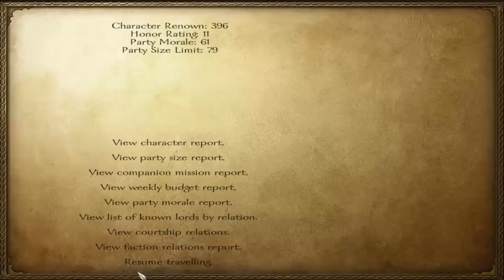Mount & Blade Warband - E044 - Tournament Wins and Losses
Violet joins and fights in several tournaments.

It's still peace time, but there are rumors that some Sarranid lords wish to go to war. Violet doesn't look into that yet, but keeps her eyes and ears open for now.

E044: Tournament Wins and Losses

In the episode 44: Several tournaments (riding, trading and stuff in between)

Violet's Tale (Let's Play Mount & Blade: Warband w/ Zemalf)

A journey of a young nomad woman adventuring in the land of Caldaria, dreaming of her own kingdom and making name for herself, trading and fighting for fame and fortune.

Slow-paced Mount & Blade: Warband gameplay from the very start to the very end (controlling whole Calradia). Full playthrough with a female character (commoner), using the hardest possible difficulty settings.

Game version: 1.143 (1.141 at the early episodes)

MODS

(Note the old versions, you probably should NOT use these versions anymore, I've only listed them because people keep asking what mods were used)

Episodes 1-23: No Mods.

Alternative crosshairs for M&B, Warband and WFaS

Diplomacy 3.3.2 (Since E024+)
Note: NOT THE 4.x VERSION, and NOT THE 3.3.2+

Warband Battle Size Changer (E044+)
Battle Size 300, default 150

Pre-Battle Orders & Deployment v0.88 w/ Hotfix B (E104+)
Diplomacy 3.3.2 + PBOD v0.88 w/ Hotfix B

Floris Basic Mod Pack v2.4 (E104+):
New items, banners, horses, arenas, modified castles etc.
Floris Basic PLUS (Floris Basic Mod Pack installation on top of Diplomacy+PBOD)

+ Floris Bug Fixes:
Floris basic "ufo" noise fix
Fix for battle lag due to dust kicked up by horses

Movie WB View Texture Pack (E106+)

Sounds and music updated (E158+) via Floris Mod Pack 2.5 (which I couldn't use fully as it's not save file compatible).